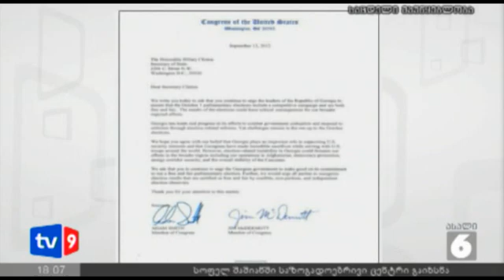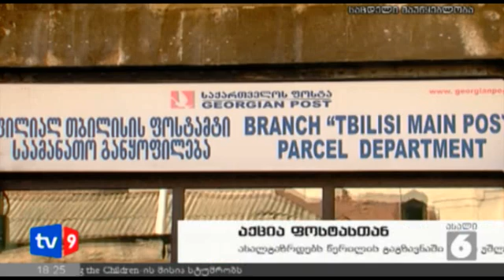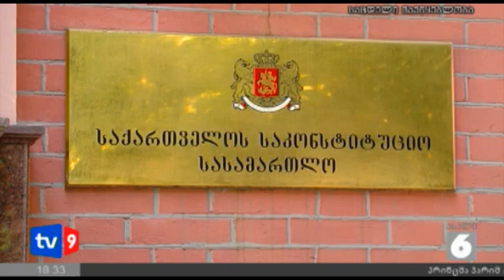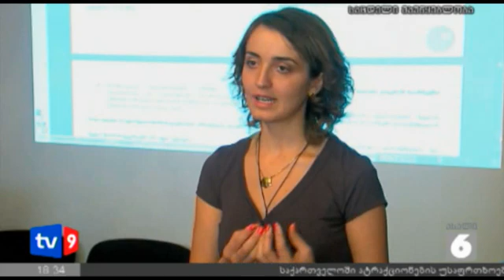ახალი 6 | 18.09.12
დედაენის ბაღში ემიგრანტების აქცია მიმდინარეობს. როგორც აქციის ერთ-ერთმა ორგანიზატორმა, ირაკლი აფაქიძემ განაცხადა, საქართველოში გუშინ ჩამოსულმა ემიგრანტებმა უცხოეთში მცხოვრები საქართველოს ათასობით მოქალაქის დოკუმენტაცია ჩამოიტანეს, რომლებიც 1-ელ ოქტომბერს დაგეგმილ არჩევნებში მონაწილეობას ვერ მიიღებენ.
დღესვე უცხოეთში მცხოვრებმა ქართველებმა კოალიცია ქართულ ოცნებას იმ მოქალაქეების სიები გადასცეს, რომლებიც საზღვარგარეთ საქართველოს საკონსულოებმა აღრიცხვაზე არ აიყვანა. ქართველი ემიგრანტები საქართველოს ხელისუფლებას მათთვის კონსტიტუციური უფლების  - არჩევნებში ხმის მიცემის ჩამორთმევაში ადანაშუალებენ და აცხადებენ, რომ მათი მონაცემებით არჩვენების გაყალბებას გეგმავენ.
ქართული ოცნების ლიდერი თიანეთს სტუმრობდა. ბიძინა ივანიშვილმა ადგილოიბრივებთან შეხვედრაზე საარცევნო პროცესებსა და ფსევდო-ოპოზიციურ პარტიებზე გაამახვილა ყურადღება. მისი თქმით, ქრისტიან-დემოკრატიული მოძრაობის, ახალი მემარჯვენეებისა და ლეიბორისტების უშუალო დამფინანსებელი მიხეილ სააკაშვილია. კოალიციის ლიდერმა ჯონდი ბაღათურიასა და კახა კუკავაზეც ისაუბრა.
კოალიცია ქართული ოცნების ლიდერი ამერიკელი კონგრესმენების განცხადებას თიანეთიდან გამოეხმაურა. ბიძინა ივანიშვილის განცხადებით, საერთაშორისო საზოგადოება არცევნების გაყალბებას არ დაუშვებს და ხელისუფლება იძულებული იქნება დემოკრატიულტან მიახლოებული არჩევნები ჩაატაროს.